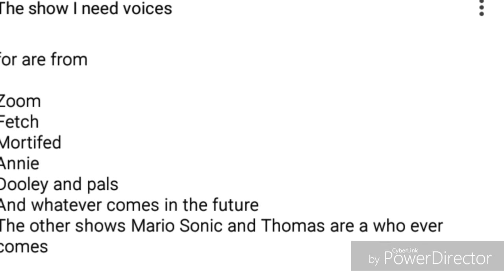Christmas special announcement